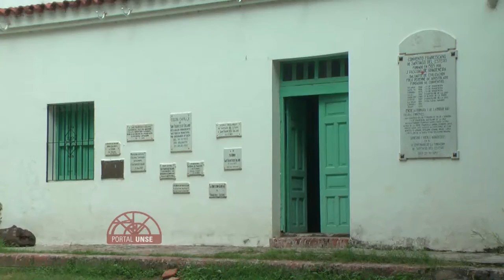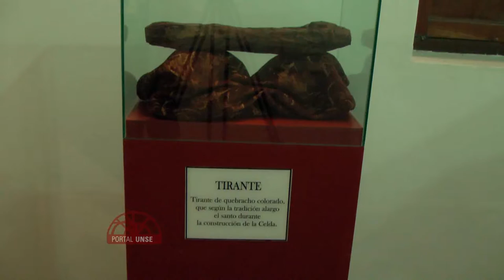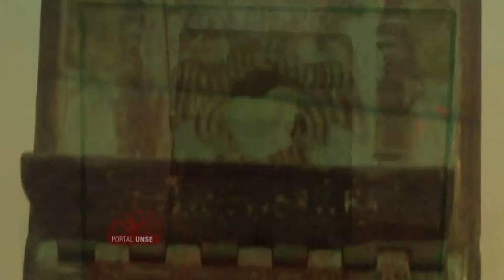Postales Santiagueñas: Celda Capilla San Francisco Solano